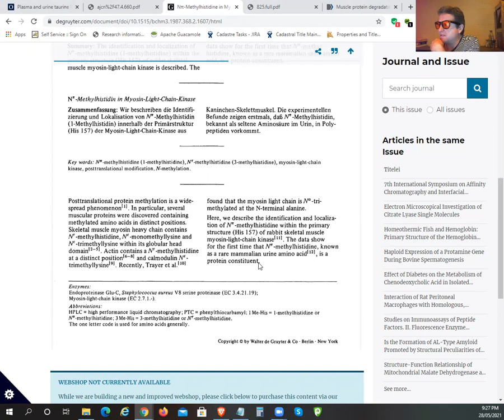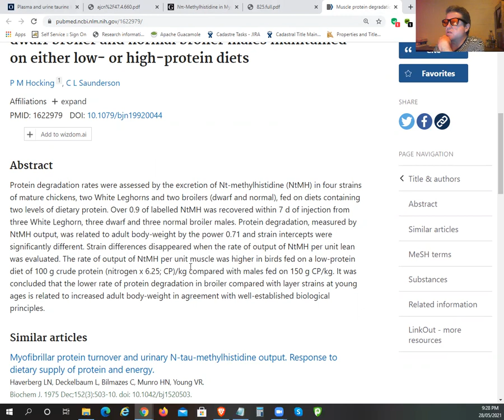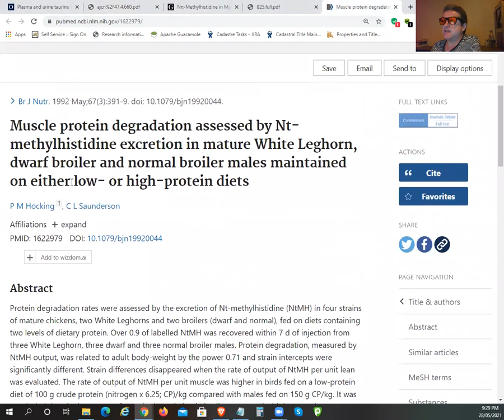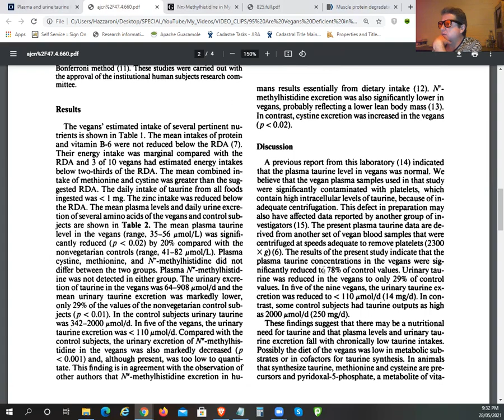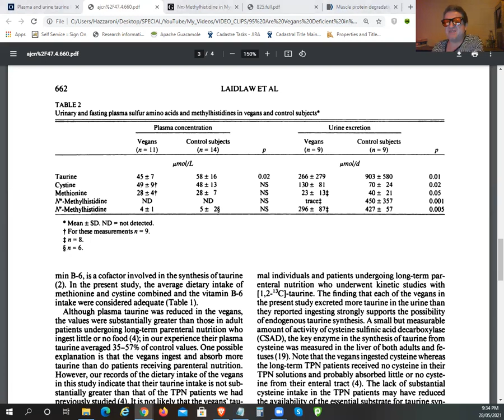Are Vegans Deficient in Taurine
Symptoms of Deficiency:
Persistent fatigue
Brain fog
Depression
Impaired vision
Unexplained weight gain
Reduced post-exercise recovery
Low thyroid gland function

Main Dietary Sources of Taurine:
Mollusks
Fish
Crustaceans
Poultry
Lamb
Beef
Organ meats
Eggs
Dairy products